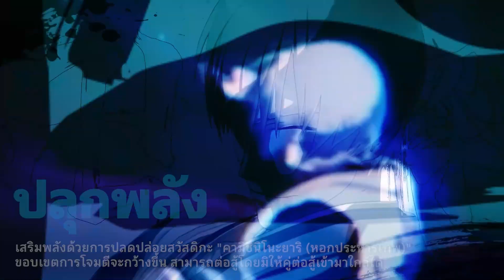[BLEACH Rebirth of Souls] แนะนำตัวละคร - อิชิมารุ งิน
กลืนกินศัตรูด้วยดาบเดียวที่เก็บซ่อน